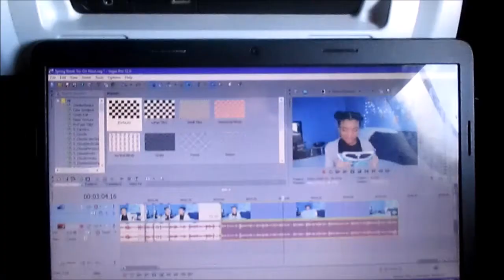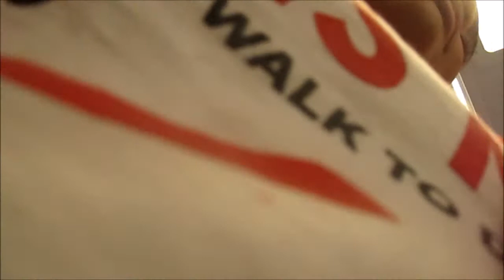I Failed at Vlogging in Hawaii